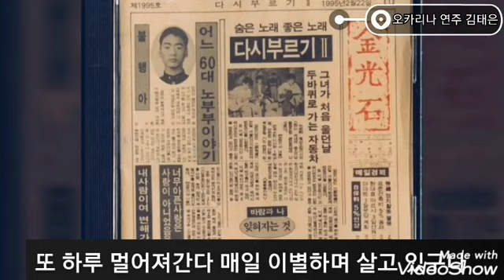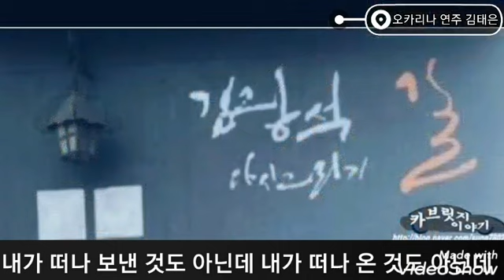김광석 서른즈음에 하늘소리 트리플 베이스C오카리나 연주 김태은